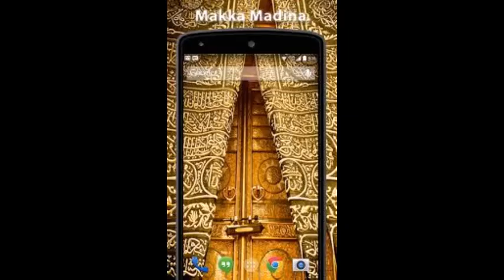MAJLIS KHAAS - HAZRATH MAULANA MOHAMMAD QAMAR UZZAMAN SAHEB ALAHBADI(DB),8-12-2023